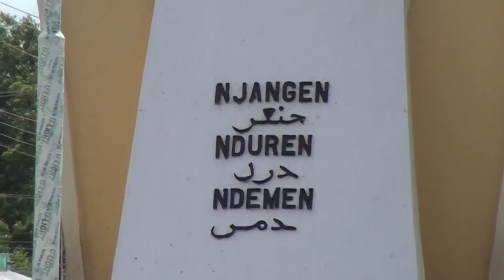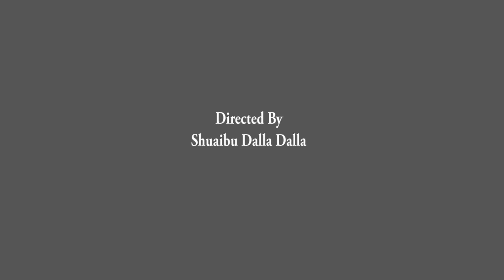Sani M Waziri Officiel Lamido Adamaoua Yola Dr Mohamadou Barkindo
De l'année film Production

artiste SANI M WAZIRI
titre Lamido Adamaoua Yola Dr Mohamadou Barkindo

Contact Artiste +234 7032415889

Abonné vous liké partager aimé les fans

Pour Élargir Nôtre Communauté 🙋